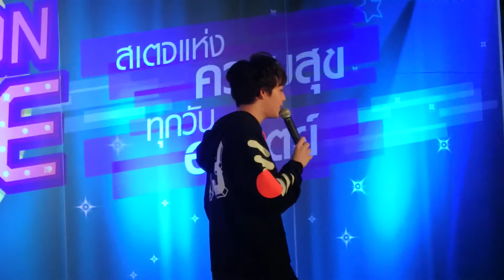นับหนึ่งกันไหม - bas (งาน StarOnStage ) 08072918